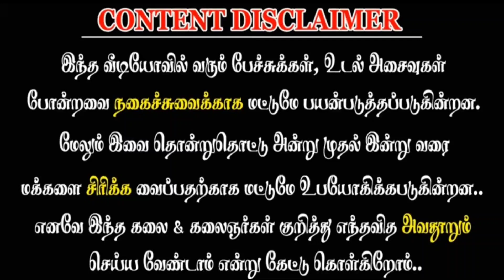New Karakattam HD comedy Karakattam video 2023 | latest Karakattam video 2023